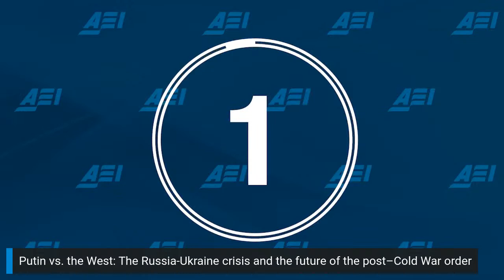Putin vs. the West: Russia-Ukraine crisis and the future of the post–Cold War order | LIVE STREAM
With more than 150,000 Russian troops deployed on Ukraine’s border, Russian President Vladimir Putin recognized the independence of breakaway de-facto Russian protectorates in eastern Ukraine. He further ordered some of the troops into these “republics,” elevating the risk of a broader Russian invasion of Ukraine.

In response, the US and its NATO partners levied sanctions against Russia to deter more aggression. But what will Putin do next? How will the US and its allies respond? The events that follow will have major implications for global security and the post–Cold War order.

Join AEI Senior Fellow Leon Aron and AEI Senior Fellow and Director of the Critical Threats Project Frederick W. Kagan as they discuss the latest developments in Ukraine and Putin’s likely next moves.